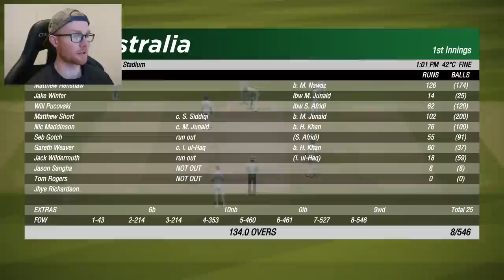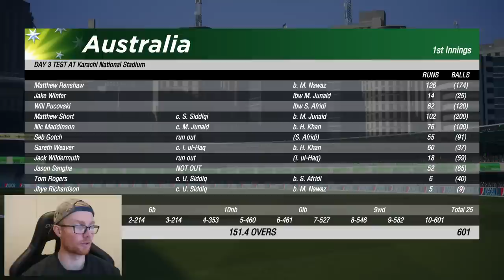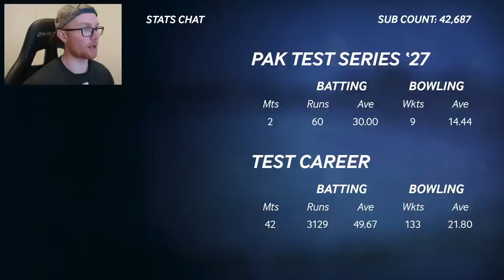CRICKET 19 | CAREER MODE #167 | A GREAT BBQ!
Hey team, and welcome to the 167th episode of this Cricket 19 career mode! In today's episode we travel finish the Pakistan series and enjoy a sensational BBQ. One of the greats. So sit back, relax, stay safe, and get amongst the action!

Special thanks for the Elite Scenes members: Finnart, Luke Kelly, Chris Parsons, Dub, Kieran, Frank Wijbenga, Sed, Tony Moore, Laughing Coyote, Daniel Haines, William Kale, Peteski, David Chen, Ryan Bennett, Karan Sharma, Luke Ward, CJ Dunn and Son Gohan!